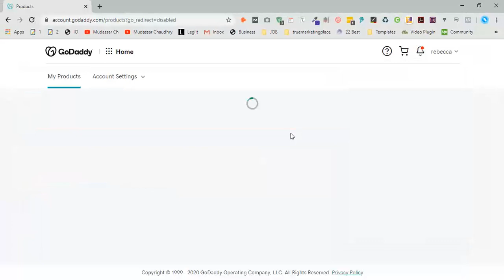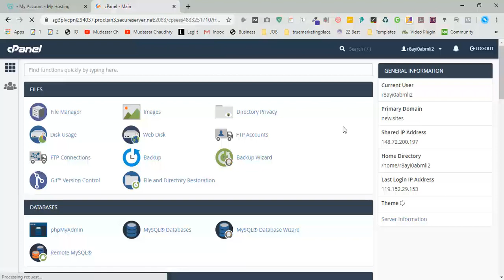How to find and Access cPanel on GoDaddy Account 2020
Hi, EveryOne, I am Mudassar Today I will show to how to find & access
Cpanel in GoDaddy Account. Please watch a complete Video for getting this point.
First, you need to log in with Godaddy Account.
I have already Login.
Now go to your  account and click on my Product
Scroll Down and click on web hosting and manage
At Last Click on Cpanel Admin
Now you see the home page of Cpanel where you access all feature of Cpanel
Thanks if you like then share with a friend